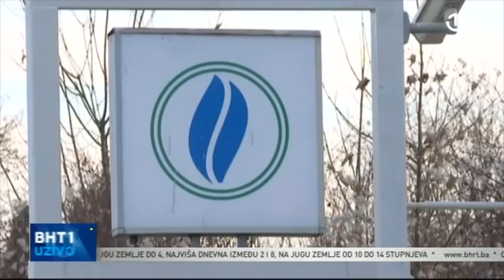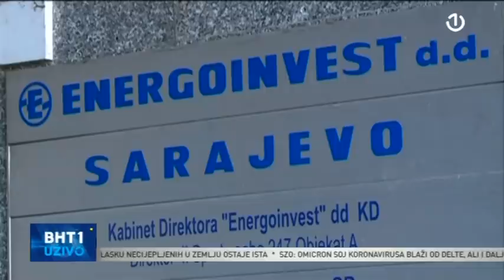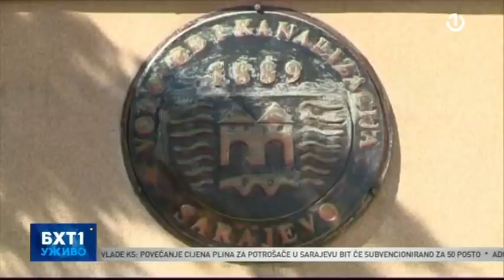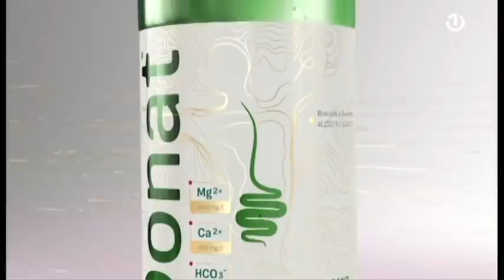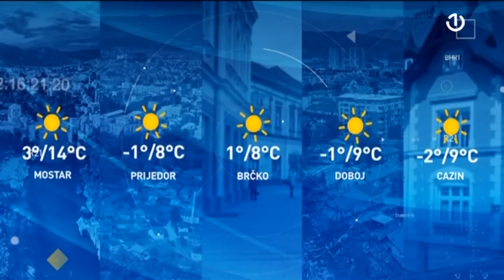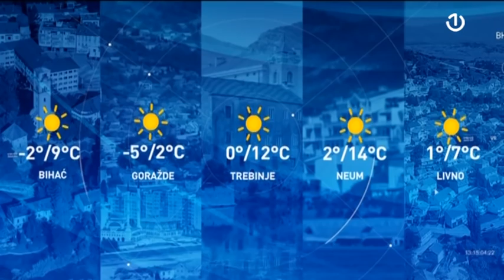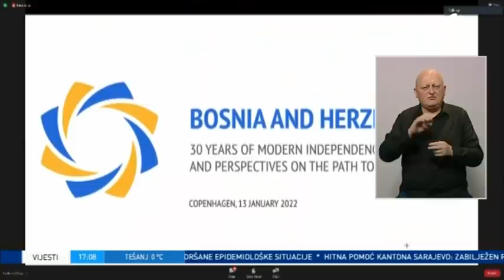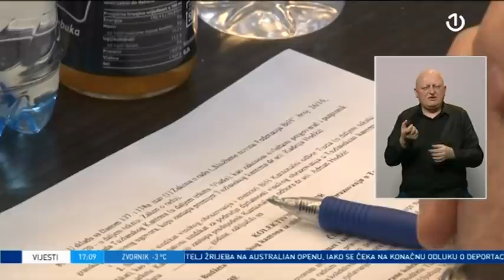BHT1 Uživo - 13.01.2022.